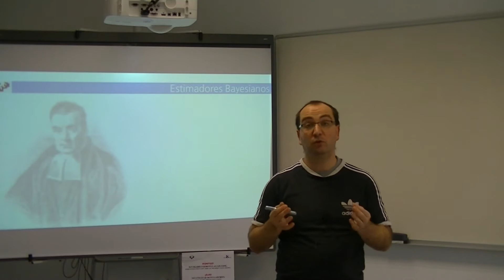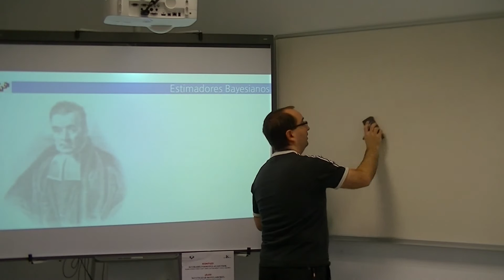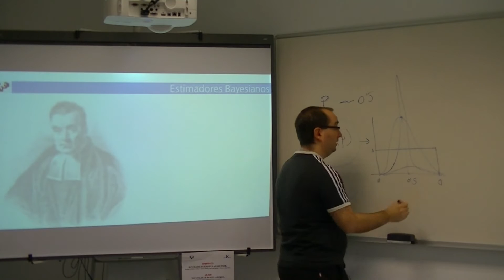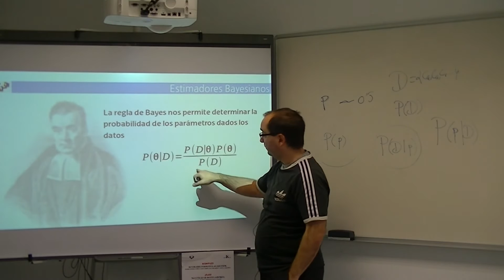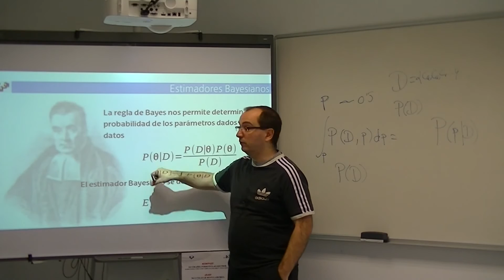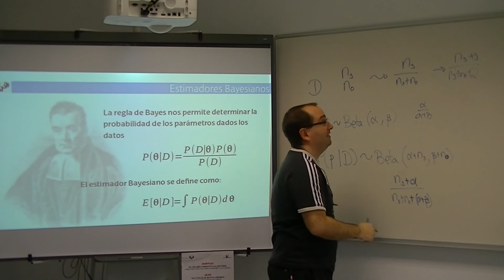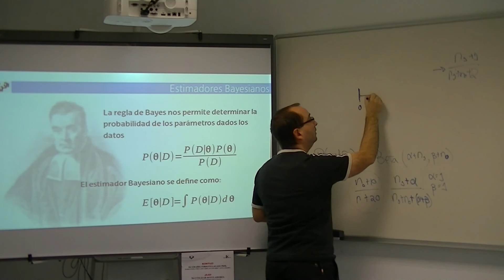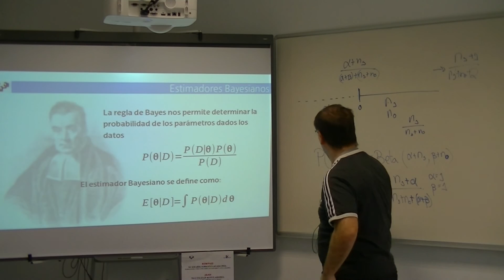Metodos paramétricos: Estimación Bayesiana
UPVEHU
Estimación Bayesiana de parámetros en modelos paramétricos

Actores:

Subido por:
 CALVO MOLINOS, BORJA